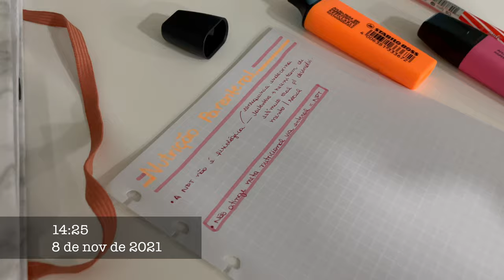MEDVLOG: RESIDÊNCIA MÉDICA DE PEDIATRIA - ESTÁGIO NA ENFERMARIA! #45 | Julia Pabis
🍀Minha loja online: @jupabiscollections